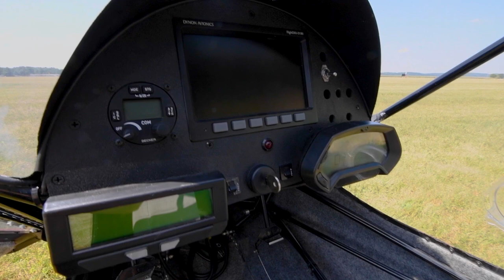Energized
As both a passionate pilot and environmentalist, Richard Steeves, EAA 65309, was looking for a way to combine what might be considered competing viewpoints. Enter the Earthstar eGull, an electric ultralight that’s proven to be environmentally-friendly and fun to fly!